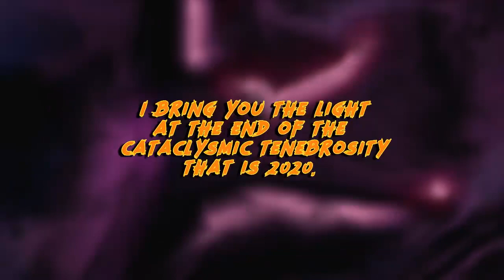MIKE ERWIN INTERVIEW 2020 (Voice of Jak!)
Thank you very much Mike for giving us some insight on yourself and your famous role as Jak!